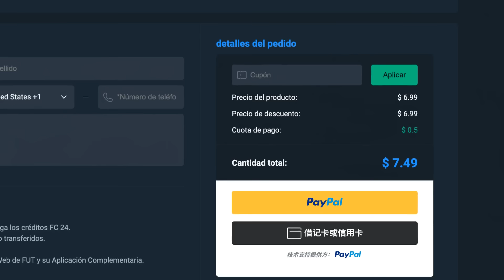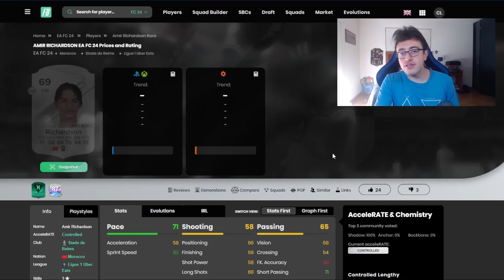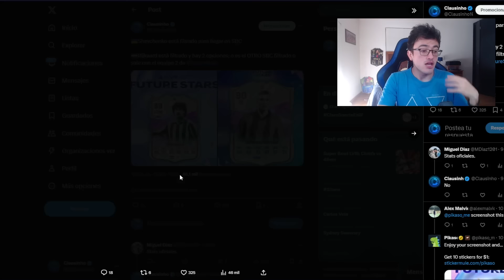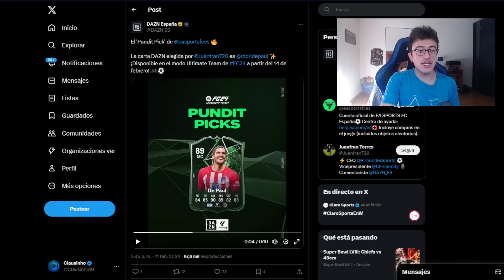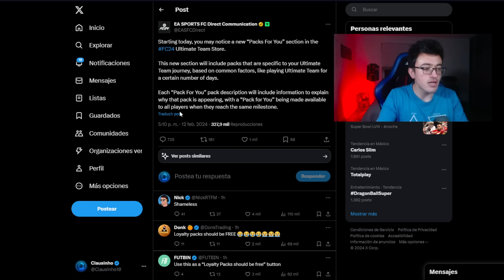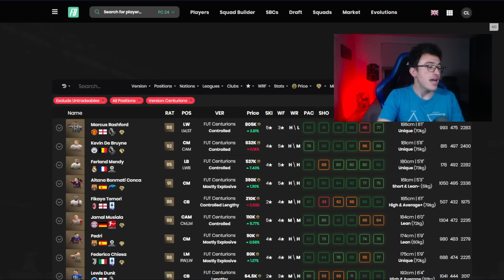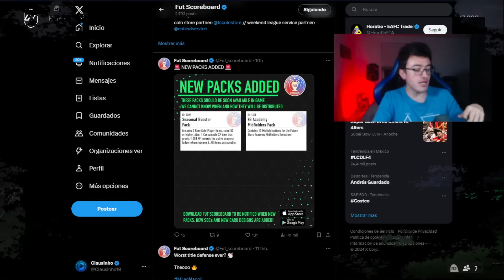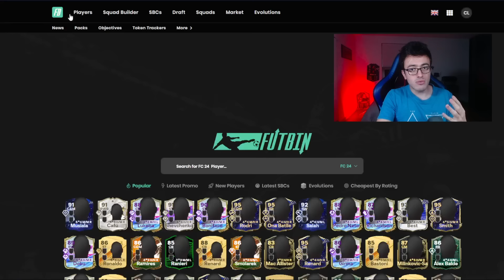🌟SBCs FILTRADOS por EA ❌MÁS ERRORES y COMPENSACIONES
Ahorra 5% comprando tus monedas usando el código de creador "C10"

0:00 Intro
1:13 Contenido lunes
1:30 PP 80+ Obligatorios
2:20 Impacto 5x84+
2:50 Contexto y compensación Richardson SBC
4:40 Mejores Evos DFD
5:20 Calendario semanal filtrado
6:30 De Paul SBC Confirmado
8:10 POTM Bundesliga y Premier League de ENERO
9:50 Sobres para ti en la tienda
12:00 De SBCs a comprar sobres de tienda
14:00 4000 XP Gratis
15:40 Contenido martes y tips